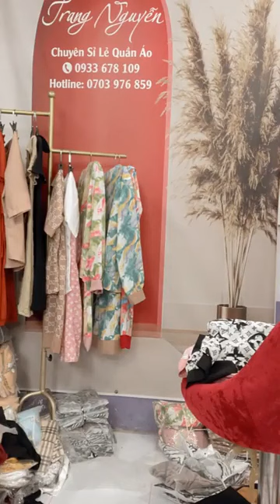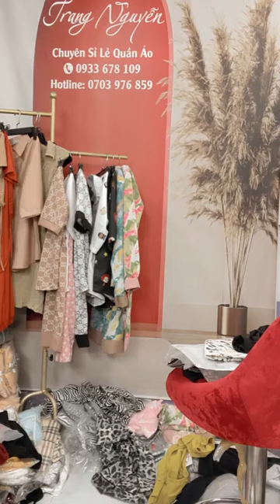69 Thời trang nữ thời trang trẻ em quần áo nhiều màu sắc mẫu mã đa dạng chị em vào xem2023 March 1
Quần áo đẹp nhiều mẫu mã hàng nhập khẩu Quảng Châu chị em vào xem chốt đơn (22)